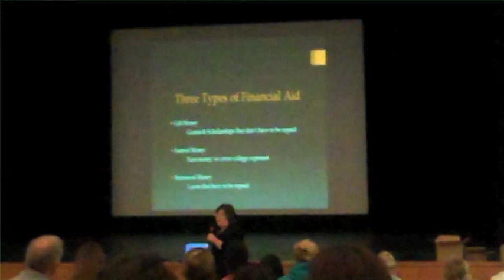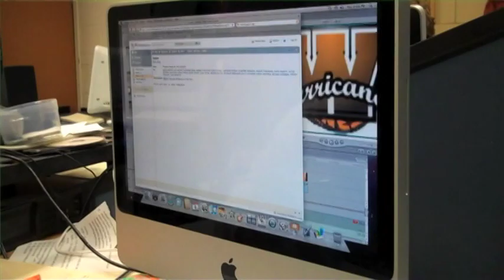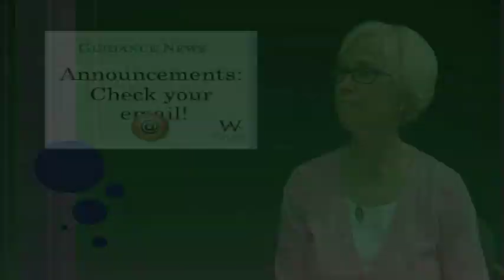Fall 2011 Guidance Department Newsletter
Sumer Mangan meets with Ms. Bowersox and Mrs. Graham from the Guidance Office for this Video Newsletter.